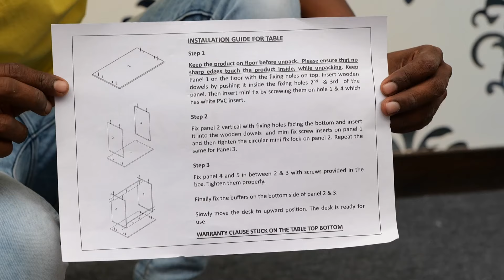Table assembly instructions | How To Assemble Table | Table Installation Guide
Easy to assemble office Table.